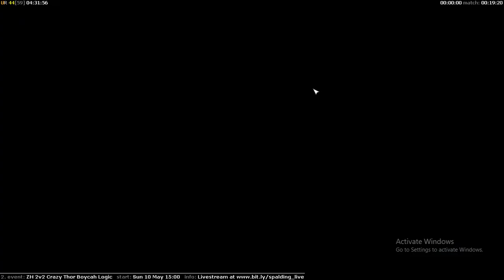Fun map (RACE DERBY) new map